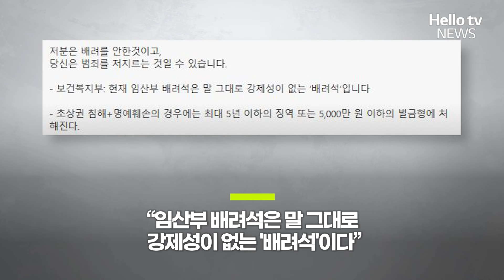임산부석 앉은 할머니 몰카찍어.. 급기야 "뒷통수 때리고 싶다"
임산부로 추정되는 작성자 A씨는 임산부 배려석에 앉아있는 어르신들의 얼굴이 그대로 나온 사진 4장을 모자이크 없이 그대로 올렸습니다.